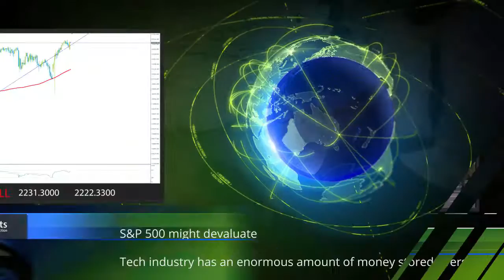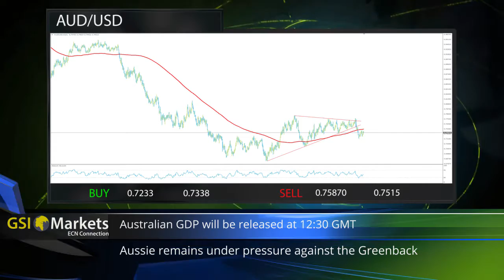7.12.2016 Daily Market Review by GSI Markets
Today’s Topics:
- US Dollar Us Unemployment below the "natural rate" of unemployment 00:23
- Euro italians vote "no" to constitutional reform 00:31
- GBP UK inflation expectations rose while economic activity came better the anticipated 00:43
- S&P 500 might devaluate 00:57
- AUD/USD Aussie remains under pressure against the Greenback 01:08
- EUR/USD Medium impact is expected 01:15
- USD/CAD BOC Rate Statement will be issued 01:23